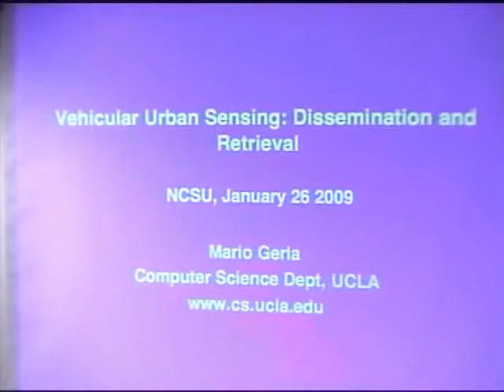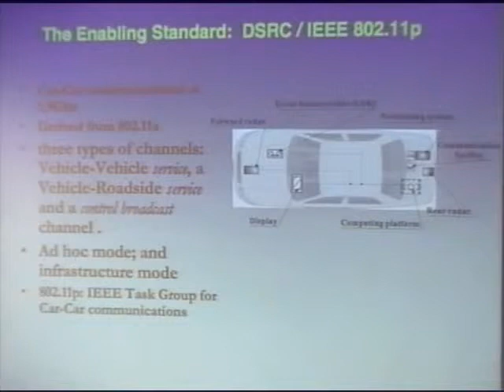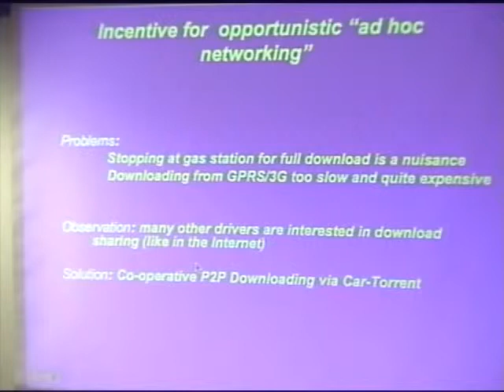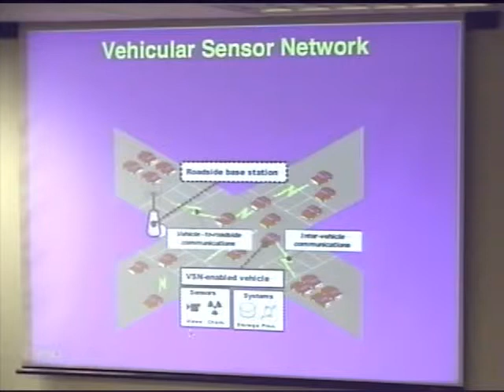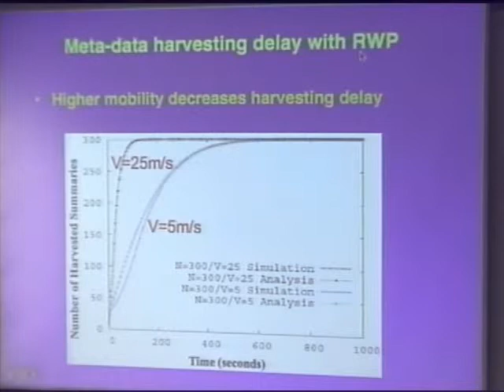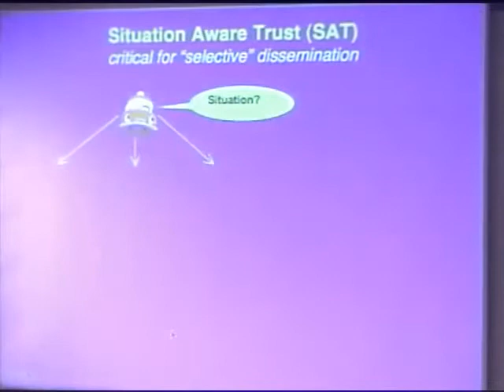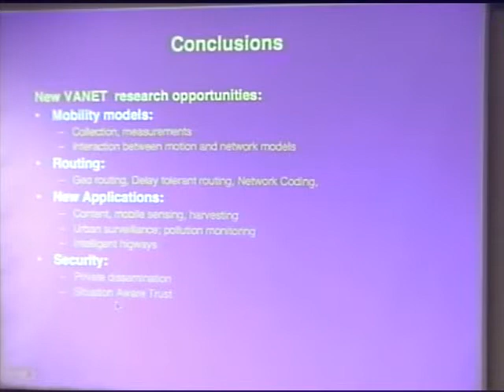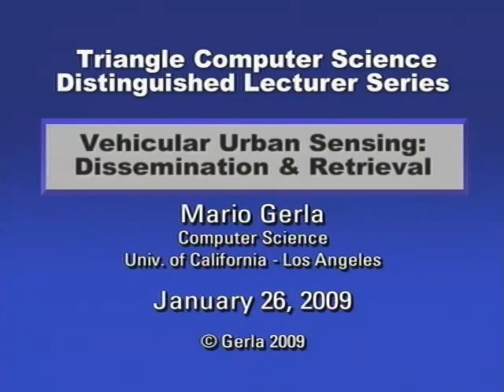Vehicular Urban Sensing: Dissemination and Retrieval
Mario Gerla, Computer Science, UCLA, CA

This lecture has been videocast from the Computer Science Department at NCSU.

The abstract of this lecture and a brief speaker biography is available